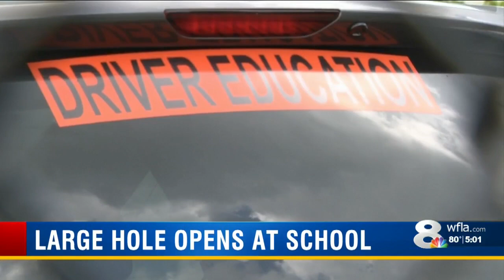Large hole opens up at Tarpon Springs High School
A large hole has formed outside of a high school in Tarpon Springs, officials said Friday.